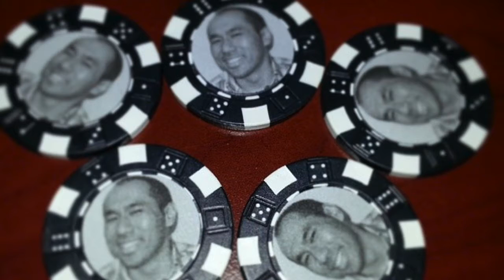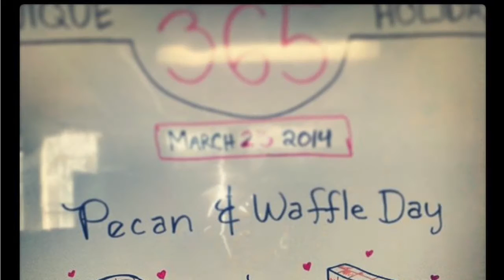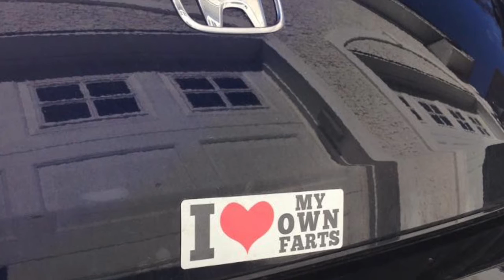You'll be missed IDI =(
Shared some pretty amazing moments with everyone!